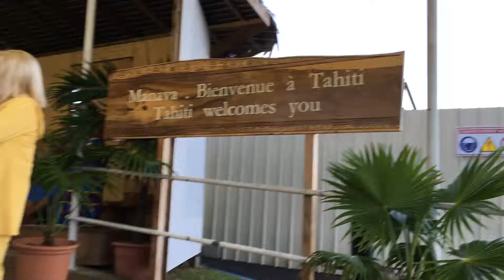Tahitian Welcome Band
After exiting the airplane, we lined up outside the airport to walk into customs. This trio were welcoming us and waking us up for our trip (6am) in Papeete, Tahiti